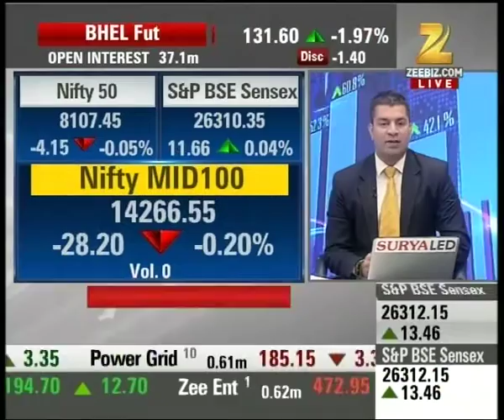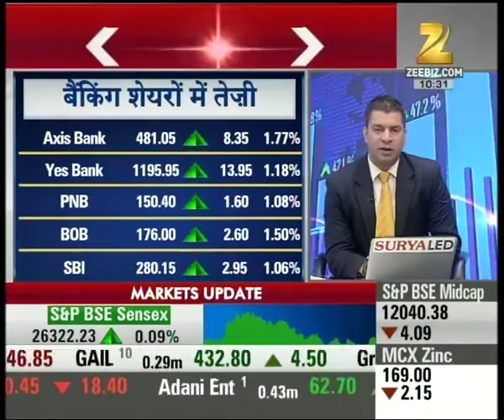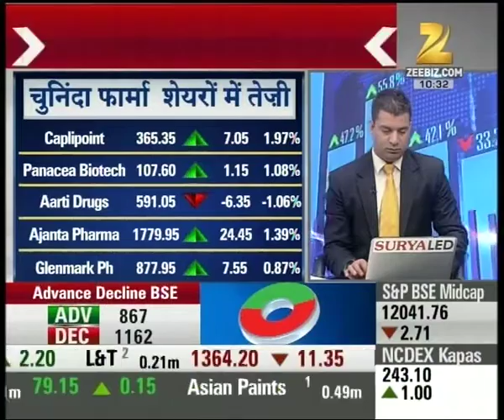Aap Ka Bazaar : Indian Market sinks after initial rise on opening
Indian Market sinks after initial rise on opening. Watch complete news story of Aap Ka Bazaar and stay updated with the latest trends and statistics in the stock market, commodity market and share market!